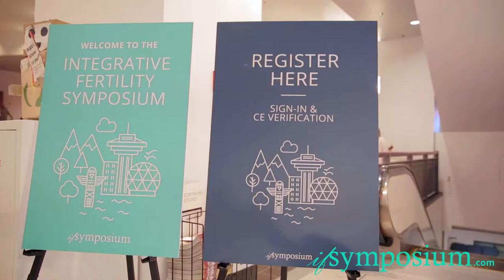You cannot afford to miss the Integrative Fertility Symposium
Testimonials from attendees and speakers:
- Jani White, L.Ac.,
- Debra Betts, PhD,
- Marlene Merritt, DOM, L.Ac., MS Nutrition,
- Randine Lewis PhD, L.Ac, FABORM

You cannot afford to miss out on the IFS2020! Bigger and better - 29 world-renowned speakers, over 90 hours of lectures...and YOU ;-)

Check out the full schedule with all the lectures and speakers